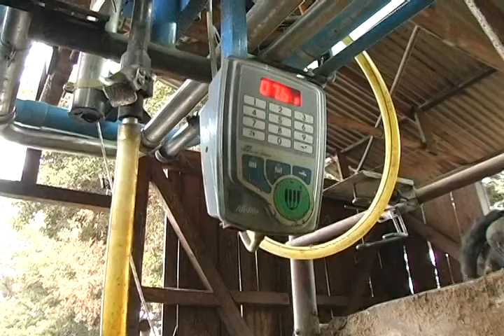Productores lecheros llegan a acuerdo con Nestlé